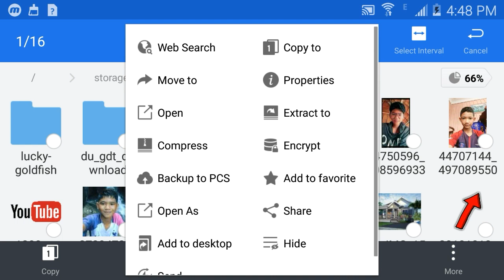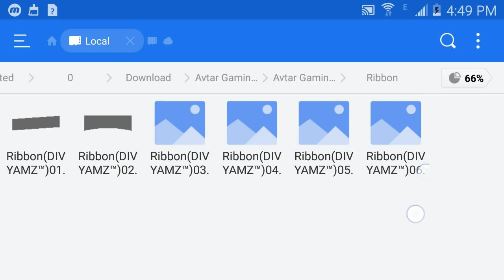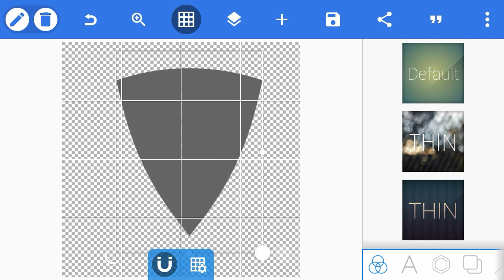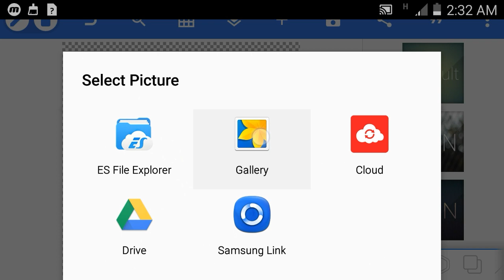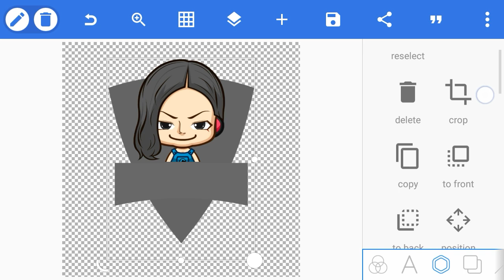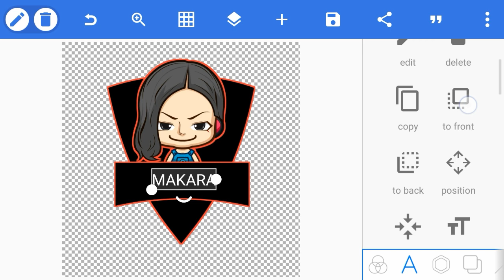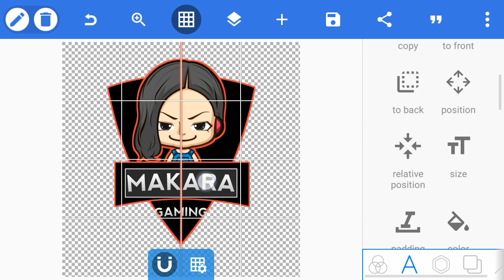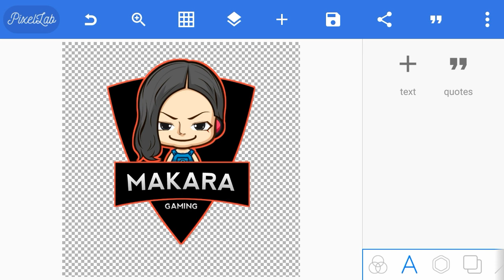របៀបធ្វើ​​ Logo Gaming ស្អាតៗ​​